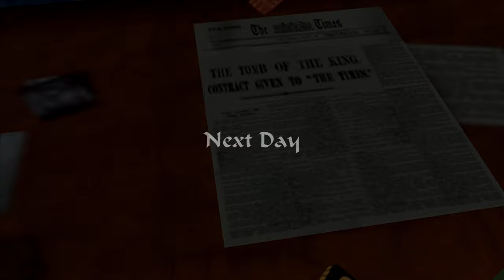Tomb Raider 4: The Last Revelation-The Times Exclusive's Backplot (FMV Fan Made)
A Fan Made FMV of TR4: The Times Exclusive's Backplot